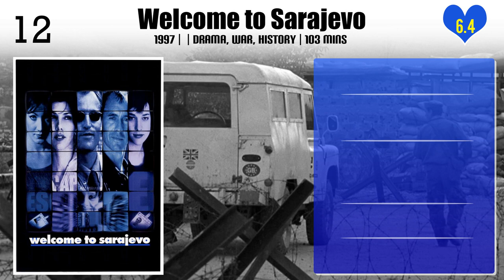Michael Winterbottom | Top Movies by Michael Winterbottom| Movies Directed by Michael Winterbottom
Best Movies of Michael Winterbottom

Find the list of top and best movies directed by Michael Winterbottom
1.The Killer Inside Me
2.The Claim
3.Trishna
4.The Emperor's New Clothes
5.A Cock and Bull Story
6.Code 46
7.A Mighty Heart
8.Jude
9.Welcome to Sarajevo
10.The Trip to Italy
11.The Trip to Greece
12.The Trip to Spain
13.In This World
14.Wonderland
15.The Trip
16.The Road to Guantanamo
17.Butterfly Kiss
18.24 Hour Party People
19.Go Now
20.The Shock Doctrine

Please Comment down your favorite movie of Michael Winterbottom